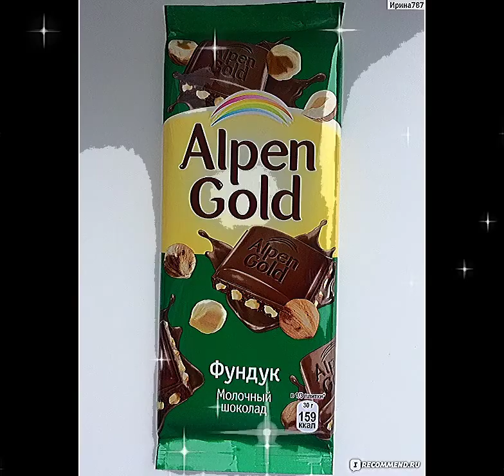Шоко Шоколад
Шоколад